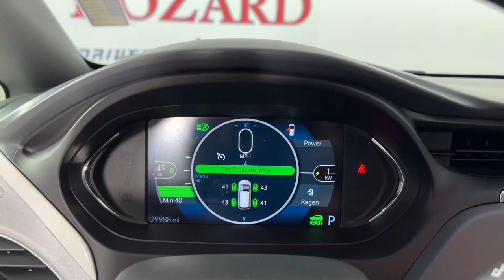2019 Chevrolet Bolt EV Jacksonville, Daytona Beach, Orlando, St. Augustine, Near Me FL P9014AA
Kinetic Blue Metallic Used 2019 Chevrolet Bolt EV LT available in Jacksonville, Florida at Bozard Ford Lincoln. Servicing the Daytona Beach, Orlando, St. Augustine, Near Me, FL area.